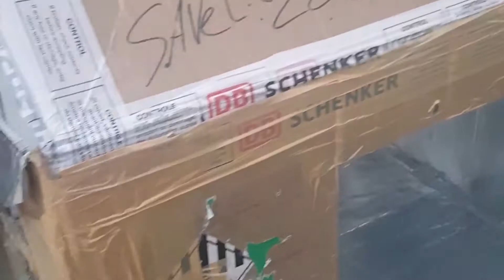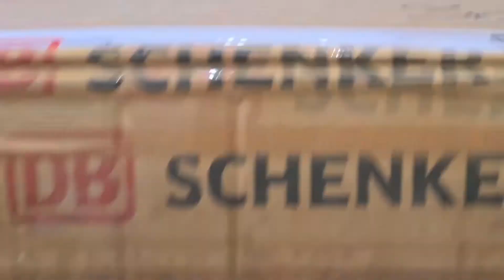DIY Ι How To Make a Beautiful Cardboard Playhouse For Kids Ι Kids Play House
This video will show you how to make house using cardboard for your kids.